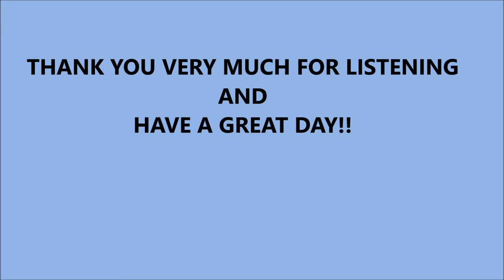SHORTY GEORGE BLUES - VOCALSTYLE SONG ROLL- 13068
Shorty George Blues

    Written-By – Geo. W. Thomas*, H. Thomas*
Jan 1924

George Washington Thomas Jr. (March 9, 1883 – March 6, 1937) was an American blues and jazz pianist and songwriter. He wrote several influential early boogie-woogie piano pieces including "The New Orleans Hop Scop Blues", "The Fives", and "The Rocks", which some believe he may have recorded himself under the name Clay Custer.

George Washington Thomas, Jr., born on March 9, 1883, was the second eldest of thirteen children of Fannie Bradley (also born in Arkansas) and George Washington Thomas, Sr.   He and most of his siblings were born in Plum Bayou (Jefferson County), Arkansas, near Pine Bluff.

Thomas also played the piano rolls for a few of his own songs, even a few co-written with Sippie Wallace or Hersal Thomas: Shorty George Blues, Caldonia Blues, and Washwoman Blues